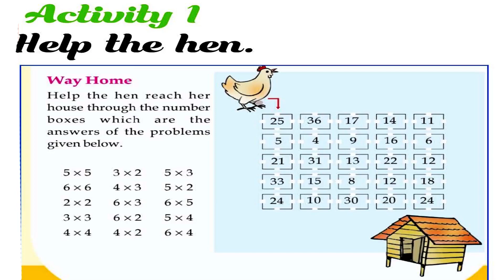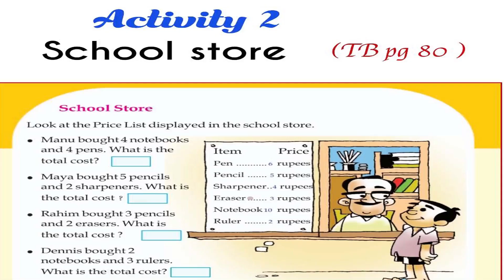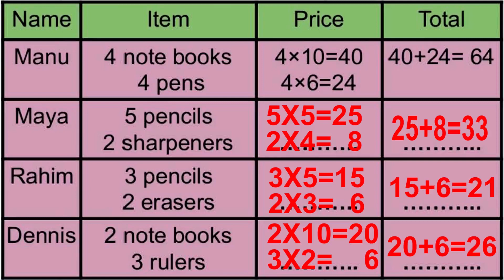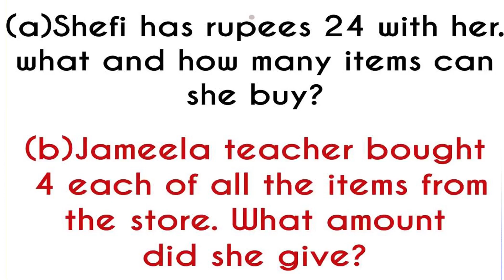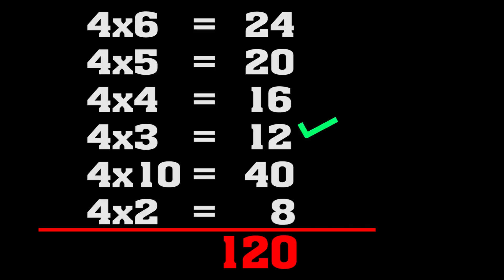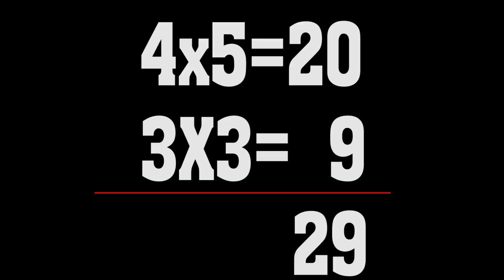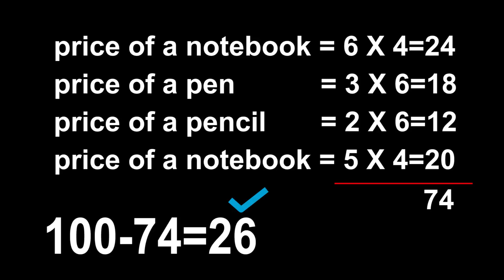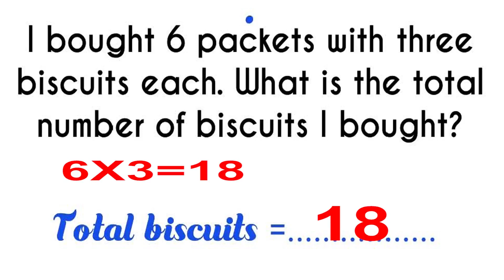ഒരുപോലുള്ളവര്‍ ചേരുമ്പോള്‍ 4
STD 3 Maths ഒരുപോലുള്ളവര്‍ ചേരുമ്പോള്‍ 4